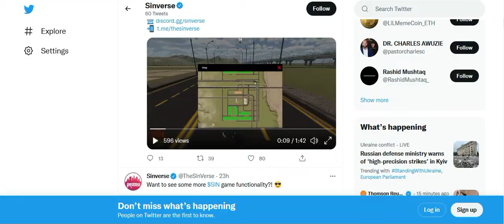欲望宇宙 由你来建造 由你来管理 由你就有元宇宙！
经过一段时间的努力 Sin City 最终还是选择了重新命名 Sin Verse 期望我们的项目越来越好

微信群 (请备注 谢谢）
加我微信我拉你进群 ytjetdo

哪里买虚拟币最好
我用 Hoo 好用很多币都可以直接买 也适合华人（现在美国用户申请不了了）

我们一起成长 一起赚钱